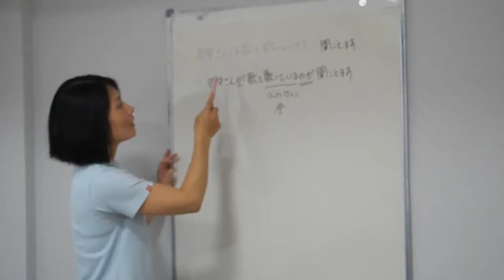Evgenia's review of PLS (in Russian)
Evgenia has been learning Japanese at Patong Language School for 1 year. Here she shares her thoughts about the school, her lessons and life in Phuket.